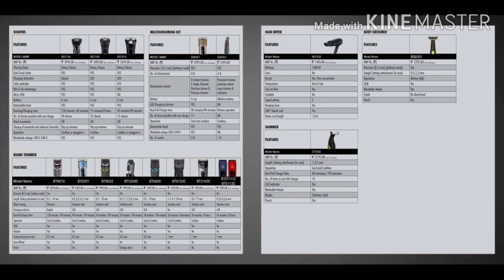trimmer havells bt9000,havells trimmer bt6152c ,havells trimmer , havells trimmer catalogue 2020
.trimmer havells bt9000,